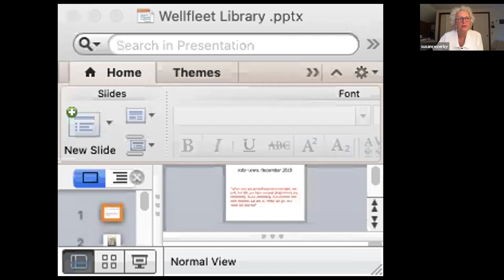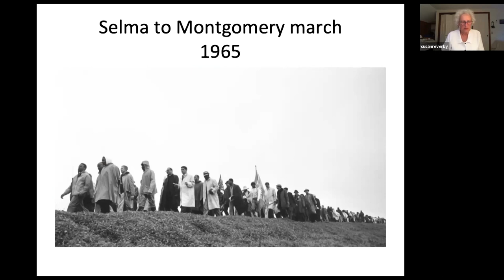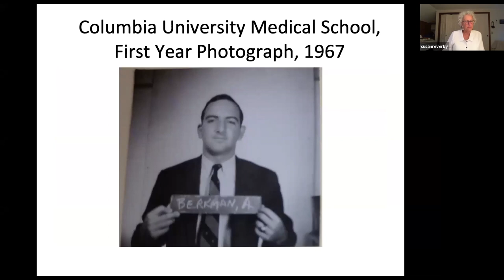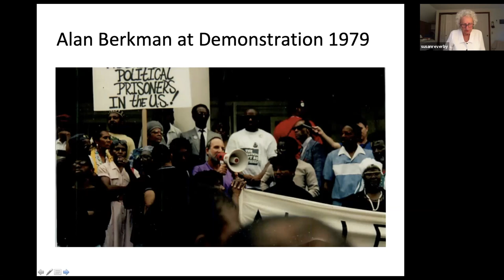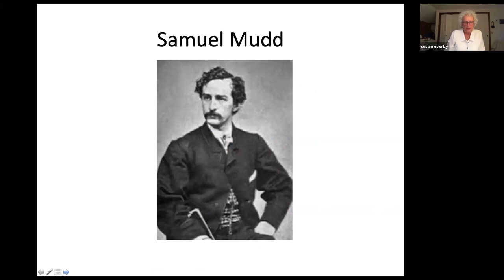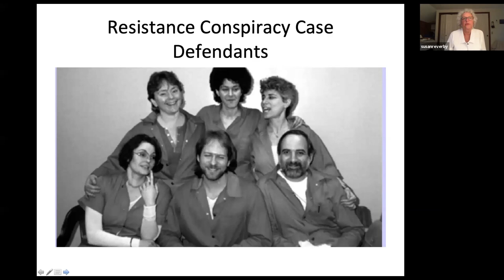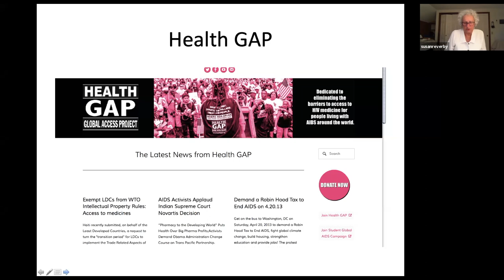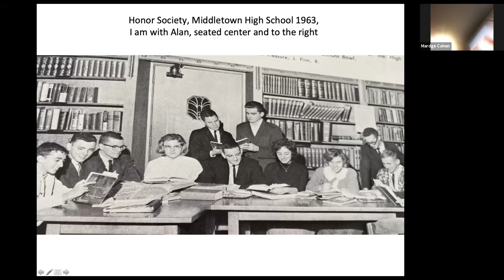Book Talk with Susan M. Reverby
Book talk with Susan M. Reverby, author of Co-conspirator for Justice: The Revolutionary Life of Dr. Alan Berkman.

Some of us knew about Juneteenth before President Trump, or had read many of the books on the anti-racism syllabi making the rounds.  Many of us have been in the streets over various issues for decades.   Not many of us, however, moved from being an ally in anti-racist struggles to a co-conspirator in some of the most dangerous political actions of the last half-century.  Dr. Alan Berkman (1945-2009) abandoned a possible brilliant medical science career to become a community doctor, an underground bomber, political prisoner of the United States, and then a globally renowned AIDS activist who saved millions of lives.  His life illustrates choices made, rightly and wrongly, on principles we might share but with actions we might abhor.  Does his life journey point the way for us in a new era?